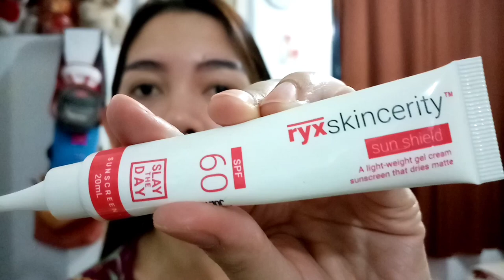Updated Skincare (Ryxskincerity)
Hey Guy's Im Back to Vlogging and filming a makeup related every week or twice a week when I'm not kinda busy. So please stay tune for my new and latest video. Thank u and God Bless!